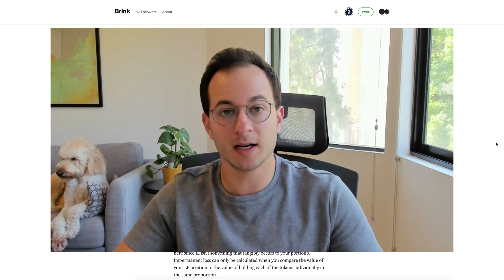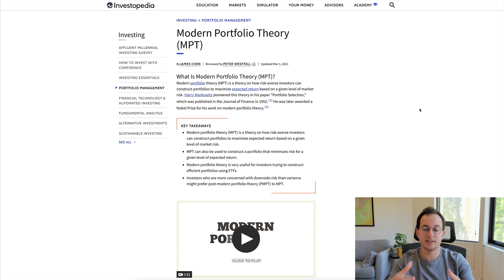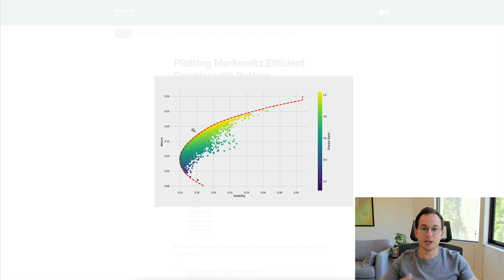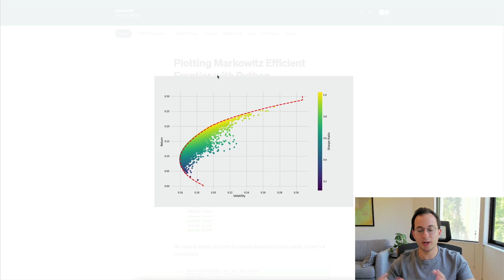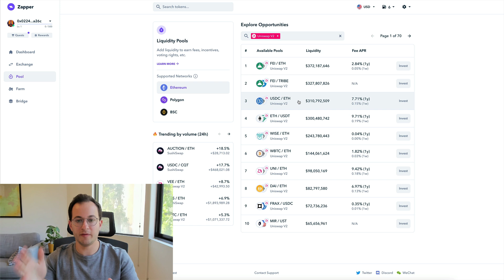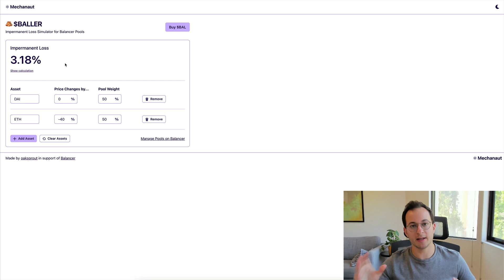What is Impermanent Loss and when you shouldn't care about it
In this video, I talk about impermanent loss and why I don't think liquidity providers should worry about it.